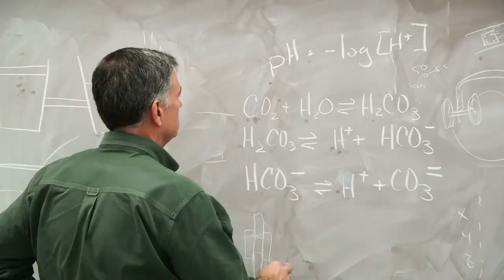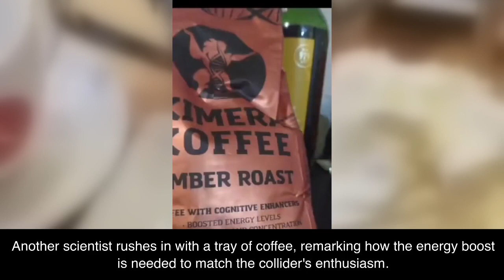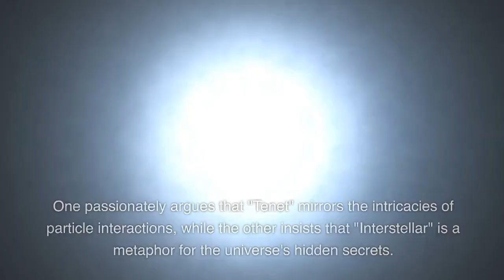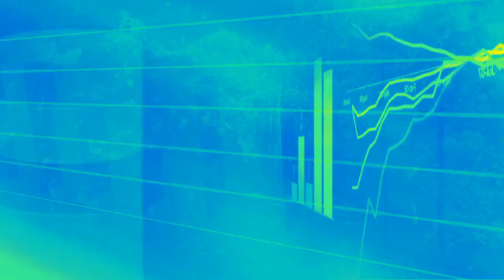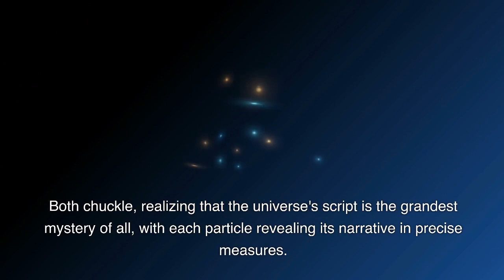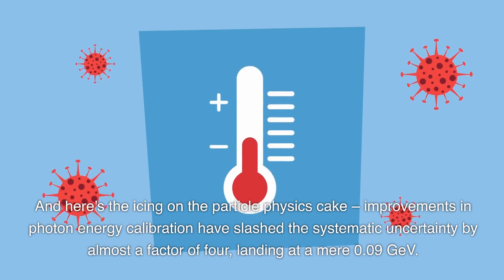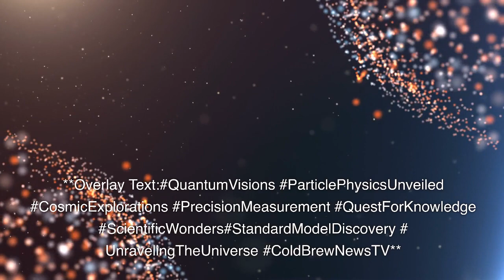(oh boy) 👨‍🔬💔😅 "Heavy"-handed in the relationship! ⚛️😂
Master  about the Higgs boson, the only particle that remains massive at high energies, with zero spin, no electric or color charge, and its role in interacting with mass.